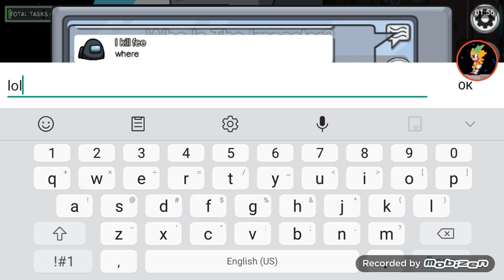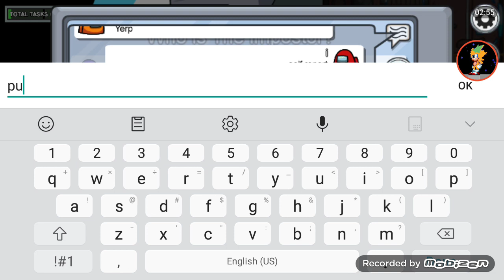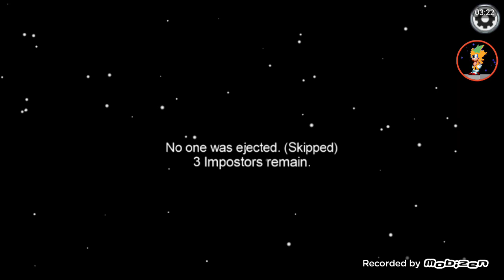If i die the video ends among us!